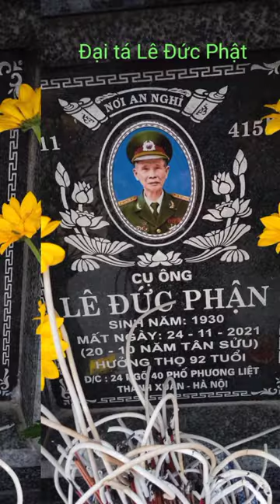Sài Gòn ngày 30-4-1975 Giải phóng Miền Nam, Thống nhất VIỆT NAM.